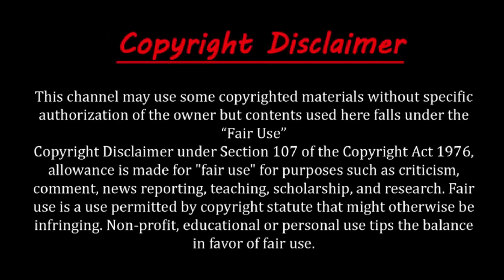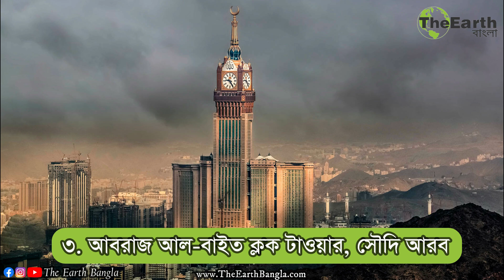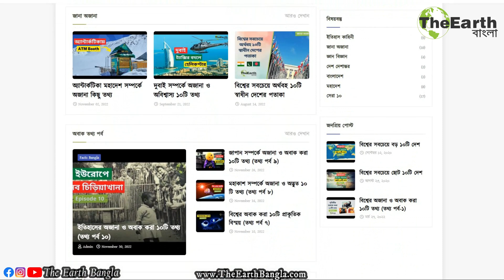বিশ্বের সবচেয়ে উঁচু ১০টি ভবন । Top 10 Tallest Buildings in the World । The Earth Bangla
বিশ্বের সবচেয়ে উঁচু ১০টি ভবন । Top 10 Tallest Buildings in the World
পৃথিবীতে জনসংখ্যা বৃদ্ধির সাথে সাথে, বাড়ছে শহরায়ন এবং মানুষের আবাসনের প্রয়োজনে তৈরি হচ্ছে উঁচু উঁচু সব দালান। কিছু কিছু বিল্ডিং এতটাই উঁচু যে মনে হবে তা যেন আকাশ ছোঁয়ার প্রতিযোগিতায় নেমেছে। বিগত কয়েক দশকে বিশ্বে অনেকগুলি গগনচুম্বী ও সুন্দর বিল্ডিং তৈরী হয়েছে এবং এখনো আধুনিক ও উন্নত সব ইঞ্জিয়ারিং প্রযুক্তির সাহায্যে অনেকগুলি বিল্ডিং তৈরীর পর্যায়ে রয়েছে। The Earth Banglar সেরা ১০ সিরিজের আজকের পর্বে আমরা আপনাদের জানাবো বিশ্বের সবচেয়ে উঁচু ১০টি ভবন সম্পর্কে।

বিশ্বের সবচেয়ে বড় ১০টি বিল্ডিং,
বিশ্বের সবচেয়ে উঁচু বিল্ডিং,
Top 10 Tallest Buildings,
Tallest Buildings in the World,
Biggest Tower in The World,

         Intro - 00:00
Tallest Buildings - 00:07
10. Taipei 101, Taiwan - 00:45
9. China June , China - 01:43
8. Tianjin CTF Finance Center, China - 02:40
7. Guangzhou CTF Finance Center, China  - 03:39
6. One World Trade Center, USA - 04:29
5. Lotte World Tower, South Korea - 05:21
4. Ping An International Finance Centre, China - 06:12
3. The Clock Tower, Saudi Arabia - 06:59
2. Shanghai Tower, China - 07:48
1. Burj Khalifa, Dubai - 08:39
          Outro - 09:38

বিশ্বের সবচেয়ে উঁচু ১০টি ভবন,
বিশ্বের সবচেয়ে উঁচু ভবন,
সবচেয়ে বড় দালান, আবরাজ আল বাইত ক্লক টাওয়ার,
Top 10 Tallest Buildings in the World,
Tallest Skyscrapers, Tallest Towers,
Burj Khalifa,Shanghai Tower,World Trade Center,
Buildings, Towers,
bangla news,Top 10, BONGO BOCHON,Ki Keno Kivabe, Funny Frog Creatives,Science BD, UNIQUE FACT,সাইবারটেক,somoy tv, The Earth Bangla

এছাড়াও যদি আপনি নিয়মিত বিশ্বের ছোট ছোট অদ্ভুত, রহস্যময় ও আশ্চর্যজনক বিষয় সম্পর্কে জানতে চান তাহলে অবশ্যই  আমাদের অফিসিয়াল ব্লগ এবং ফেসবুক পেজের সাথে যুক্ত থাকুন।